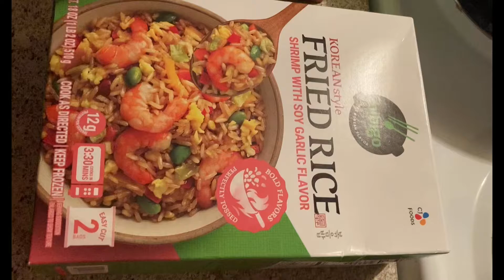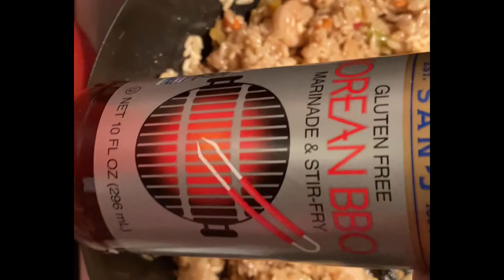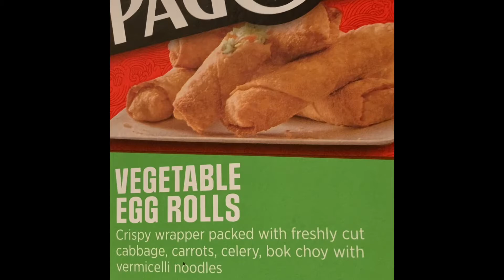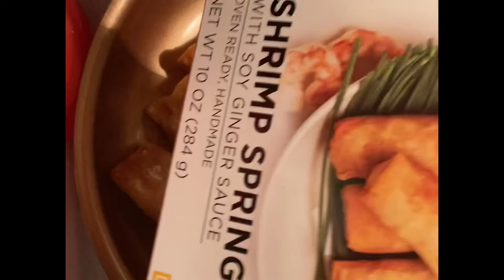Cooking Frozen Shrimp Fried Rice and Vegetable Egg Rolls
This was a quick, and delicious meal. I purchased both of these great foods from Harris Teeter. They were on sale and came up to about $12.00